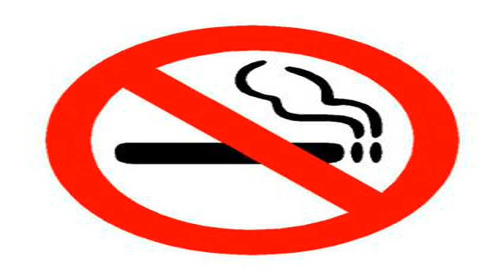Hotel Bahia Azul - Uvita - Costa Rica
Hotel Bahia Azul hotel city: Uvita - Country: Costa Rica

Address: Bahía Ballena; zip code: 100-01

Offering a garden, an outdoor swimming pool and free Wi-Fi in public areas, Hotel Bahia Azul is located in Bahía de Ballena just 500 metres from Uvita. Free parking is available.

 -- Situé à Bahía Ballena, à seulement 500 mètres d'Uvita, l'Hotel Bahia Azul vous propose un jardin, une piscine extérieure, ainsi qu'une connexion Wi-Fi dans ses parties communes et un parking gratuits sur place.

 -- El Hotel Bahia Azul, situado en Bahía Ballena, a solo 500 metros de Uvita, ofrece jardín, piscina al aire libre y conexión WiFi gratuita en las zonas comunes. Se facilita aparcamiento gratuito.

 -- Das Hotel Bahia Azul befindet sich in Bahía de Ballena, nur 500 m von Uvita entfernt und bietet einen Garten, einen Außenpool und kostenfreies WLAn in den öffentlichen Bereichen. Kostenfreie Parkplätze stehen ebenfalls zur Verfügung.

 -- Hotel Bahia Azul is gevestigd in Uvita, op 500 meter van de baai Bahia de Ballenas, en biedt een tuin, een buitenzwembad en gratis WiFi in de openbare ruimtes. U kunt hier gratis parkeren.

 -- Situato a Bahía de Ballena, a soli 500 metri da Uvita, l'Hotel Bahia Azul vanta un giardino, una piscina all'aperto, la connessione WiFi gratuita nelle aree comuni e un parcheggio senza costi aggiuntivi.

 -- Com um jardim, uma piscina exterior e acesso Wi-Fi gratuito nas áreas públicas, o Hotel Bahia Azul está localizado em Uvita, a 500 metros da Baía das Baleias. O estacionamento está disponível gratuitamente.

 -- Hotel Bahia Azul酒店位于Uvita，设有一个花园、一个室外游泳池和带免费无线网络连接的公共区域，距离Bahia de Ballenas Bay有500米。酒店提供免费停车服务。  这里的客房将为您提供空调、风扇、基本装饰和咖啡机。私人浴室还设有淋浴。  Hotel Bahia Azul酒店设有24小时服务的前台，还提供旅游咨询台并安排各项活动，如水上旅游、钓鱼、冲浪和浮潜，还可以安排皮划艇游玩、骑马和徒步旅行。  Hotel Bahia Azul酒店距离Playa...

 -- Отель Bahia Azul с садом, открытым бассейном и бесплатным Wi-Fi в общественных местах находится в районе Байя-де-Байена всего в 500 метрах от Увиты. Гостям предоставляется бесплатная парковка.

 -- Hotel Bahia Azul ligger i Bahía de Ballena, bara 500 meter från Uvita. Här erbjuds en trädgård, en utomhuspool och gratis WiFi i de allmänna utrymmena. Som gäst har du tillgång till gratis parkering.

 -- يقع Hotel Bahia Azul في Uvita، على بُعد 500 متر من خليج Bahia de Ballenas، ويقدم حديقة ومسبح في الهواء الطلق وخدمة الواي فاي المجانية في الأماكن العامة، كما تتوفر مواقف مجانية للسيارات.